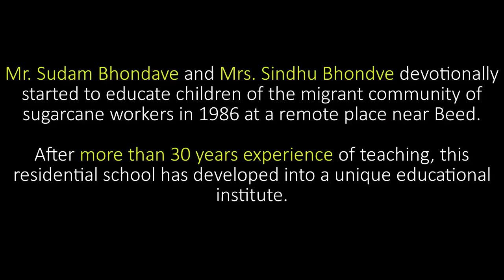शालेय शिक्षण पद्धतीमध्ये आवश्यक बदल : श्री.सुदाम भोंडवे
श्री. सुदाम भोंडवे (काका) हे सोनदरा गुरुकुलम, बीड या निवासी शाळेचे संचालक आहेत. १९८६ पासून शिक्षण क्षेत्रात त्यांनी अमूल्य योगदान दिलेले आहे. या प्रदीर्घ अनुभवातून आलेले त्यांचे हे मनोगत.

शालेय शिक्षण पद्धतीमध्ये आवश्यक बदल:

१) काळानुरूप शिक्षण असण्याची गरज आहे.
२) नीती-मूल्ये रूजवणारे शिक्षण हवे.
३) सब घोडे बारा टक्के नुसार सर्व विद्यार्थ्यांना एकच शिक्षण नको.
४) शिकण्याची प्रक्रिया आनंदी असायला हवी - त्यातून कल्पकेतेने नवनिर्मिती व्हावी.
५) योग्य शिक्षकांची निवड व्हायला हवी.

अधिक माहितीसाठी : www. sondara.in